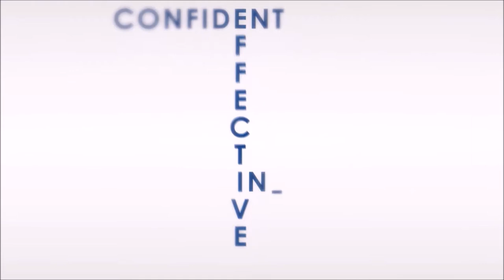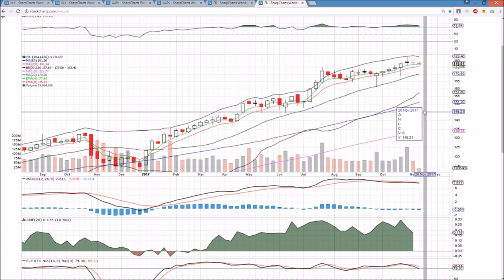XLK AAPL FB Technical Analysis Chart 11/14/2017 by ChartGuys.com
XLK AAPL FB  Technical  Technical Analysis Chart for 9/15/2017